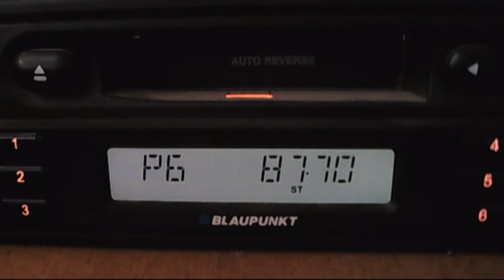fm dx radio masr 87.8 and 88.7 via sporadic-e 11:32